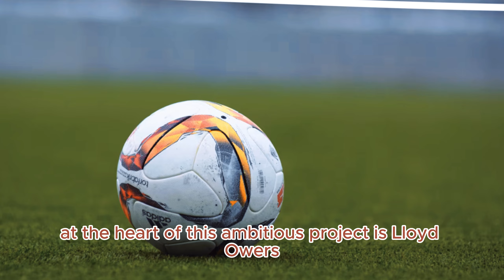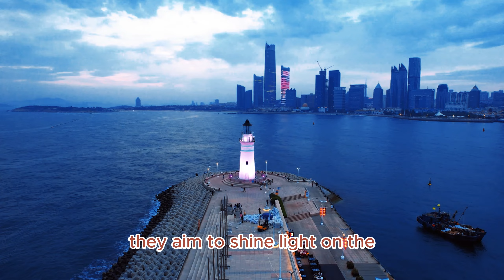The last country on Earth without a National Football Team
Marshall Islands: The last country on Earth without a national football team

The Marshall Islands, once a nuclear testing ground, now stand at the beginning of a new era. Through football, they aim to shine a light on the pressing issue of climate change, while also making their mark in the world of sports. Together, they are on the way on this extraordinary journey, leaving a historic mark on the global football landscape.

Thank you all for joining me on this journey of the last country on Earth without a national football team. That's it for today! Thank you for being a part of our football community here at GoalXtra. Until next time, keep enjoying the beautiful game!